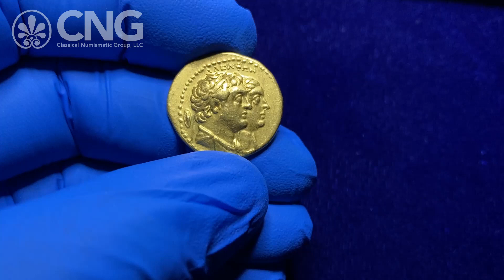Triton XXIV, Lot 802